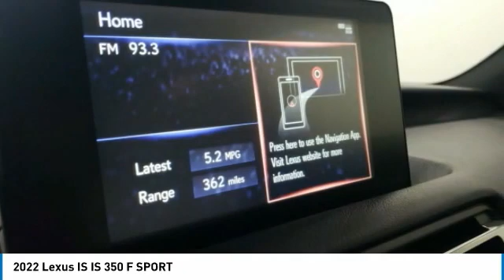2022 Lexus IS N32404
2022 Lexus IS IS 350 F SPORT

Lexus of West Kendall
13750 SW 136th Street

Pick up this Grecian Water 2022 Lexus IS, available today at Lexus of West Kendall. This could be the one you've been searching for.